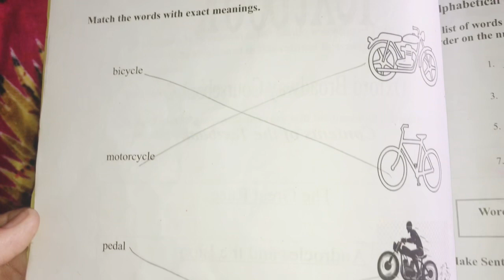Grade 2 | Subject English | Unite 1 | Dar E Arqam | Class 2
Grade 2 | Subject English | Unite 1 | Dar E Arqam | Class 2 | Subject